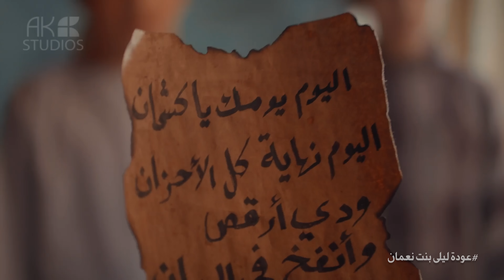حكايات ابن الحداد | الشاعر كشحان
إلى جانب شخصية كشحان الفكاهية , إلا إنه مثقف و شاعر مبدع , البعض يشكك في إبداعه , لكن كشحان كشح كل المشككين في هذا المقطع , نخليكم مع إبداعات الشاعر كشحان آل كشيحان

akstudios.bh